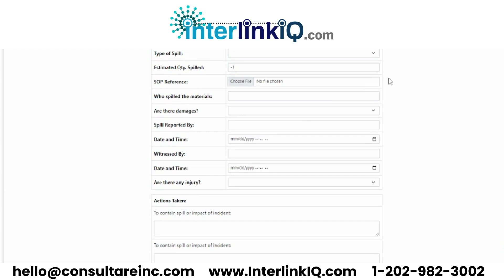Allergen Spill Incident Report Form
InterlinkIQ simplifies allergen spill management with a user-friendly report form, enhancing compliance, tracking, and resolution for seamless incident handling and safety.